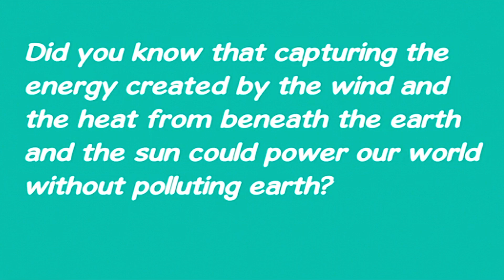Little Singham Early Learning App Educating World About Dropout Students | Little Singham Superhero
To all the Supermoms and Super dads out there, India's youngest Supercop, Little Singham, is here! Take your kids on the adventure of a lifetime with Little Singham. This Little Singham game is carefully designed for kids and based on insightful data to ensure that every time your little ones interact with the different activities so they will come out smarter than before. In This video your kids will learn about, educating the world about dropout students.

🎞Recommended Videos🎞